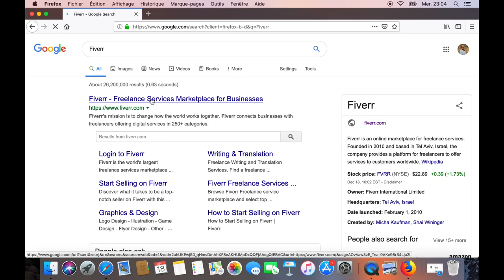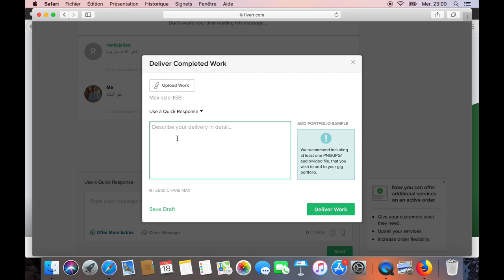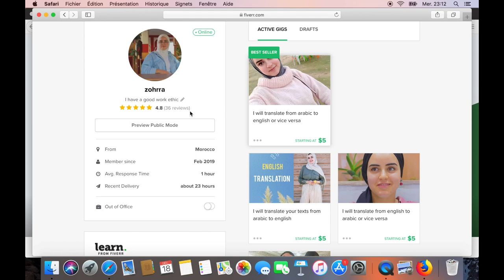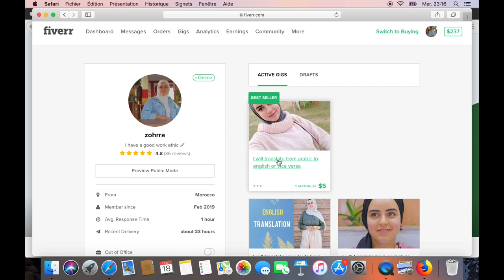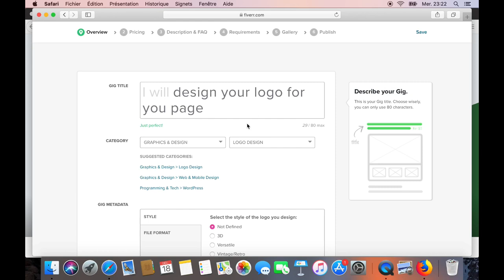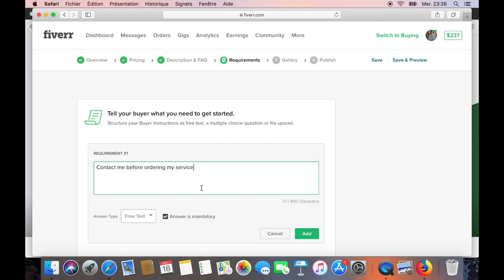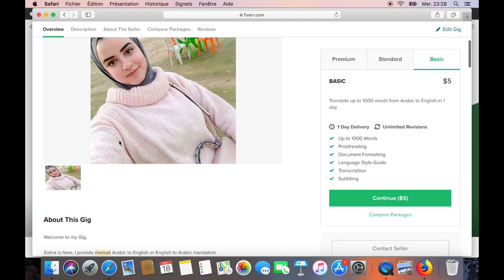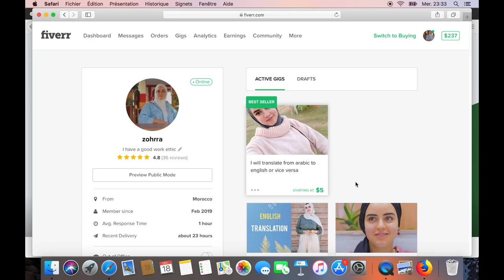|%100 أسهل و أفضل الطرق للربح من الانترنت | مضمونة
Fiverr  موقع